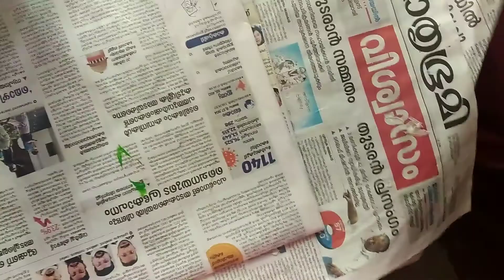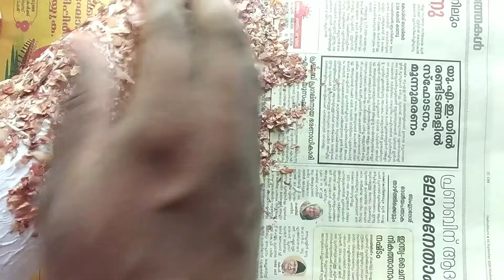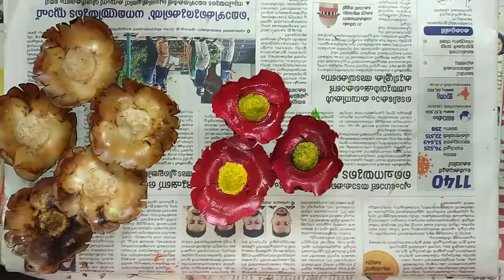bottle art ചെയ്യാനിനി സവാള തന്നെ ധാരാളം...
വീട്ടിൽ ഉള്ള സാധനങ്ങൾ കൊണ്ട് എഗങ്ങനെ ഒരൂ കുപ്പിയെ അലങ്കരിക്കാം എന്നാണ് ഞാൻ ഇ തിൽ കാണിച്ചിരിക്കുന്നത്...

നിങ്ങളുടെ അഭിപ്രായം  താഴെ commend ചെയ്യുക